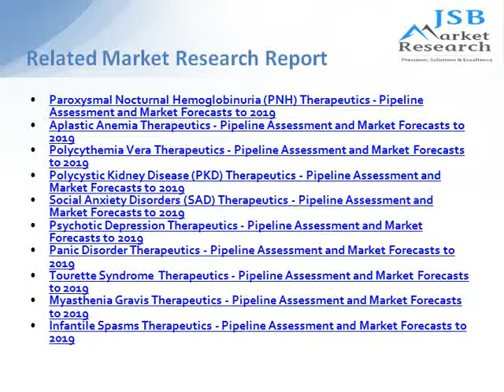JSB Market Research: Hereditary Angioedema Therapeutics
The industry analysis specialist, has released its new report, “Hereditary Angioedema Therapeutics - Pipeline Assessment and Market Forecasts to 2019”. The report is an essential source of information and analysis on the global Hereditary Angioedema Therapeutics market. The report identifies the key trends shaping and driving the global Hereditary Angioedema Therapeutics market.